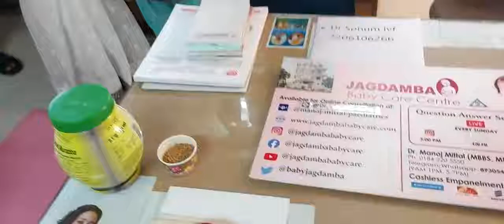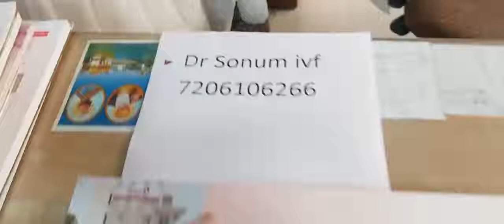महिलाओं में कमर दर्द के घरेलू उपचार | ALLOPATHIC TREATMENT of BACK PAIN in females by GYNECOLOGIST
- Kamar dard me vaayu vardhak chije jaise udhad, rajma , chhole , paneer matar bilkul na khaaye
- Kamar dard me thandi chije jaise chaawal , kela , muli ,kheera , freez ka pani , cold drinks bilkul na le
- Kamar dard ke kya kaaran hai - 0:20
- upper backpain kyo hota hai - 0:41
- kamar ke upar waale hisse dard kis vajah se hota hai -0:41
- kamar ke beech waale hisse me dard kyo hota hai - 0:46
- Lower backpain kyo hota hai - 0:55
- kamar ke neeche waale hisse me dard kyo hota hai - 0:55
- Utrus ke infection se kamar dard kyo hoti hai - 1:15
- Vit - D ki kami se kamar dard kaise/ kyo hota hai - 1:55
- Hamaari spine sidhi kyo honi chahiye - 2:25
- Vagina ke white paani se kamar dard kaise hota hai - 3:32
- Yog asan kyo jaruri hai - 4:25
- Kamar dard me markat asan or pawan mukat asan kaise sahayta karte hai  - 5:07
- bhujang asan or maarjari asan kamar dard ko thik krne me kaise sahaayeta krta hai - 5:40
- cat stretch asan se kamar dard kaise thik hota hai - 6:10
- anulom vilom pranayaam se kya hota hai - 6:38
- khaan paan se kamar dard kaise thik hota hai - 6:55
- methi se kamar dard kaise thik hota hai - 7:03
- harad se kamar dard kaise thik hota hai - 7:33
- hame khaana kab khana chahiye - 7:46

BACKPAIN IN FEMALES,
महिलाओं में कमर दर्द,
कमर में दर्द होने का कारण क्या है?,
What causes back pain in females?,
महिलाओं में कमर दर्द होने के कारण,
Middle back pain causes female,
How can I cure my back pain?,
महिलाओं में कमर दर्द के घरेलू उपचार,
कमर दर्द का आयुर्वेदिक दवा क्या है?,
Lower back pain treatment in females,
Upper back pain treatment in females,
Kamar dard ke liye yog,
Kamar dard ka patanjali treatment